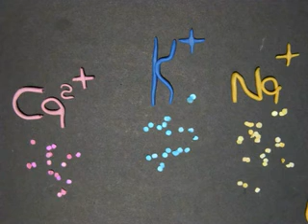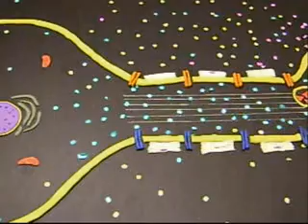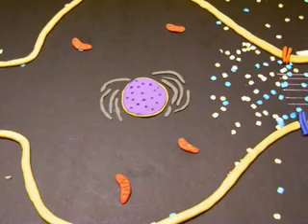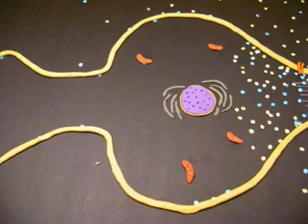Sinapsis Synapse Potencial de accion Neurona Neurotransmisor Canal ionico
วิชา ชีววิทยา